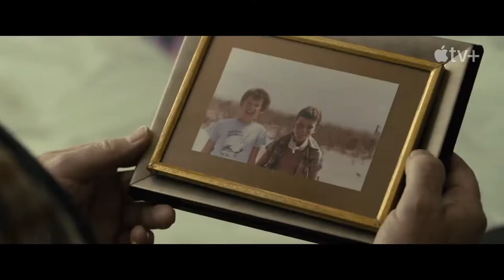Raymond And Ray - Official Trailer (2022) Ethan Hawke, Ewan McGregor, Maribel Verdú, Sophie Okonedo